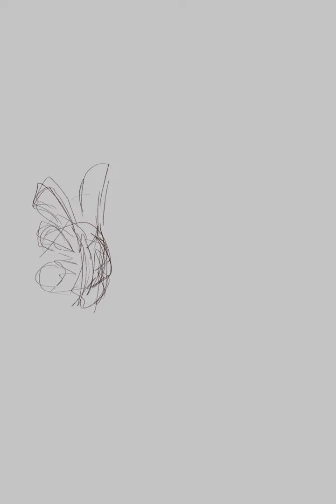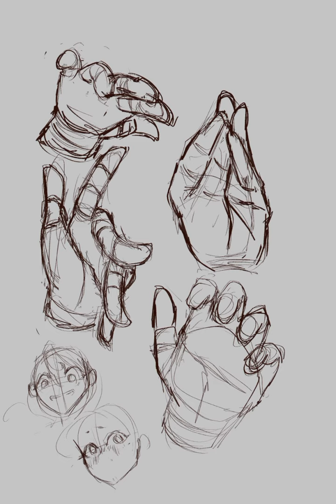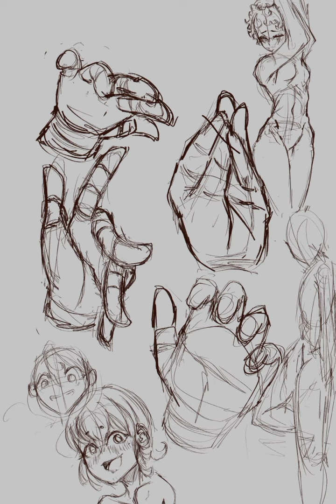Drawing Everyday - Day75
Drawing Everyday until I become a master, today a little bit more hands and heads